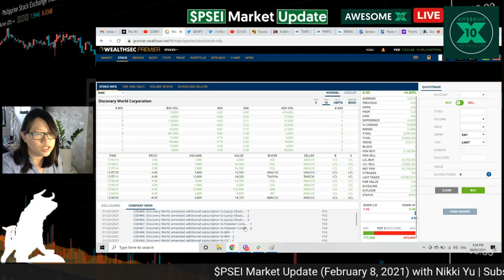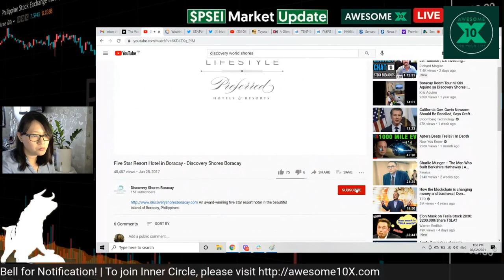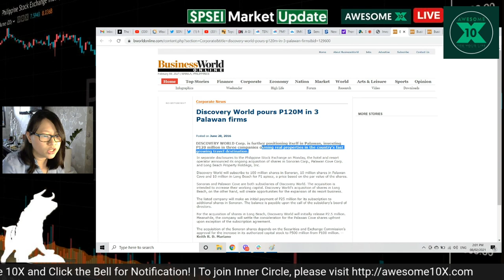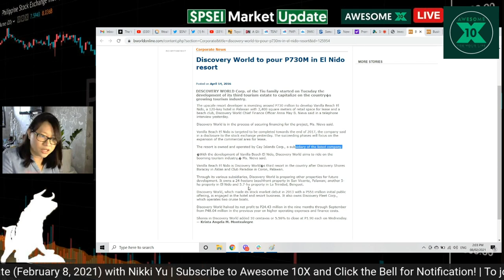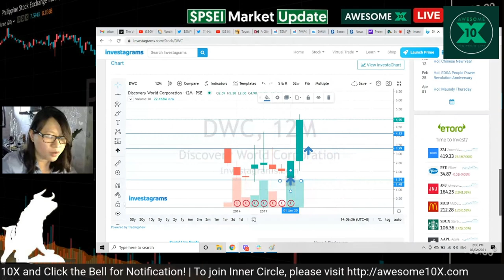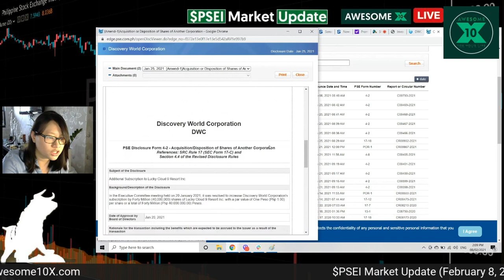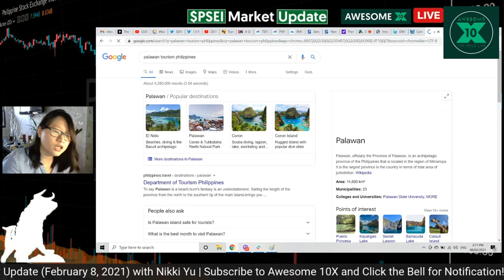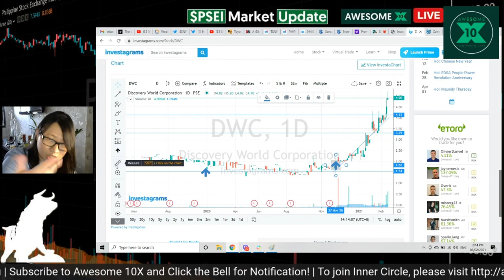Is $DWC Discovery World Corporation a Buy? Here's what Awesome10X thinks...